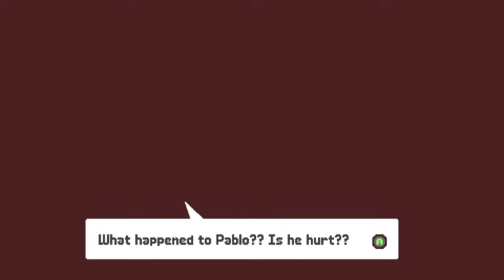Streams With Gabe: Grapple Dog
Welcome to Streams With Gabe, with the steam summer sale coming around i decided why not pick up a few games ive had on the ol' wishlist for a while and also decided to try streaming them! Gapple Dog is the first of the  games i picked up on the steam summer sale, so lets check it out!